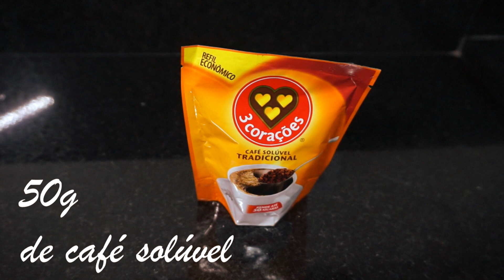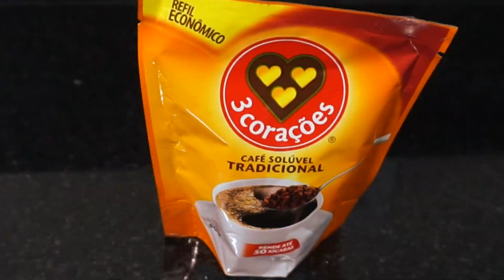CAFÉ CREMOSO - Receita fica pronta em 10 minutos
Neste vídeo eu te ensino como fazer um café cremoso. Também conhecido como café dalgona, é uma receita clássica sul-coreana que se você ama café, como eu, precisa urgente fazê-la. Ela é uma bebida coringa, isso porque, pode ser fria ou quente. No inverno, em manhãs ou noites frias é uma ótima sugestão! Um receita simples, que rende muito e que vai poucos ingredientes.

Me siga no Instagram @amorim_michel e se fizer, me marque!

Ingredientes
2 xícaras de açúcar
50g de café solúvel
1 xícara de água quente
1 xícara de leite quente

Essa bebida pode ser servida quente ou gelada!
O creme pode ser conservado no congelador em um recipiente com tampa.